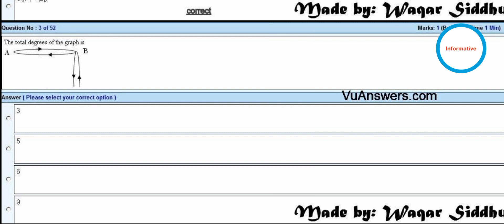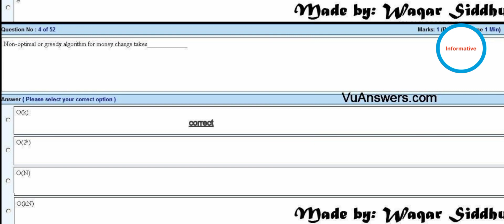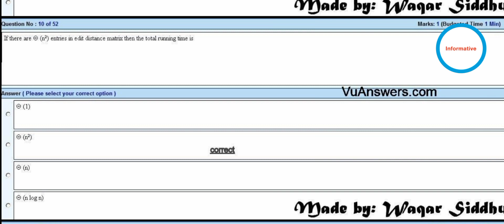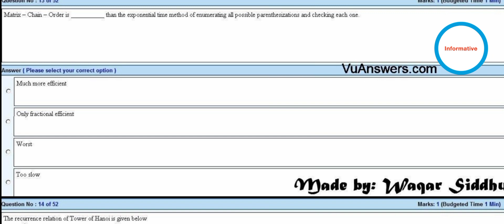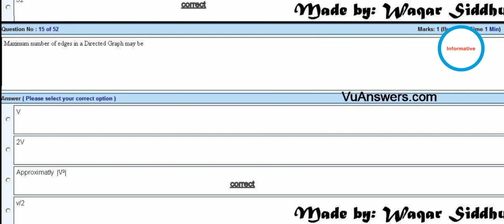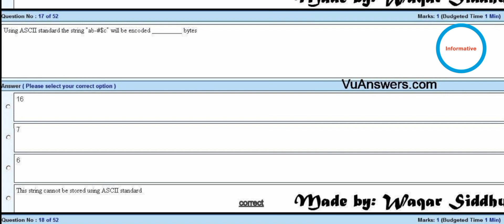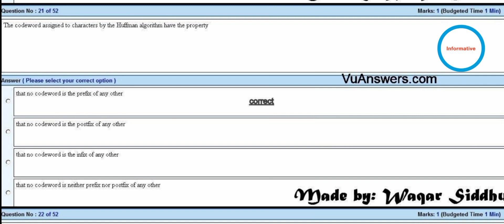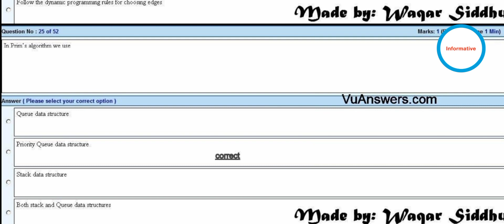CS502 Final Term Solved Mcqs Preparation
In this video, you will see the CS502 final term solved mcqs and here the MCQs links of solved final term exams of other subjects are also available. This video is for study purpose. Thanks!

Thanks.